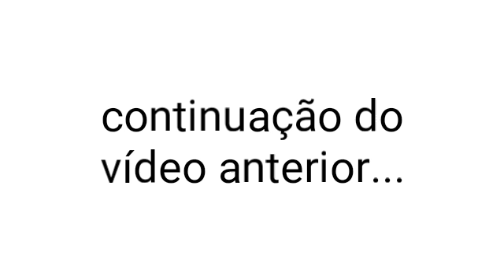MINHAS FÉRIAS NA PRAIA-PART 2, TOUR PELA MINHA BARRACA DE CAMPING, FUI NO MAR, DIAS DE MUITO SOL🌞🌊